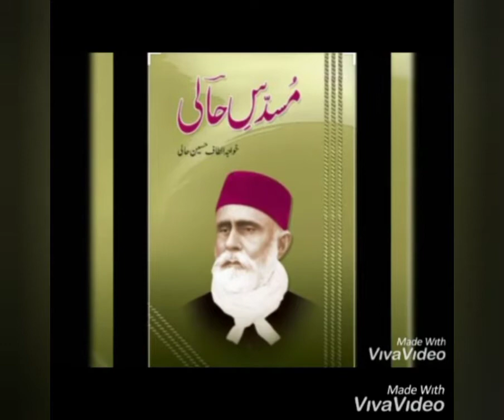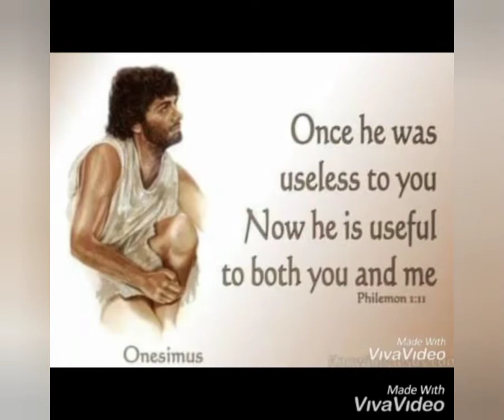How to become Successful in life.